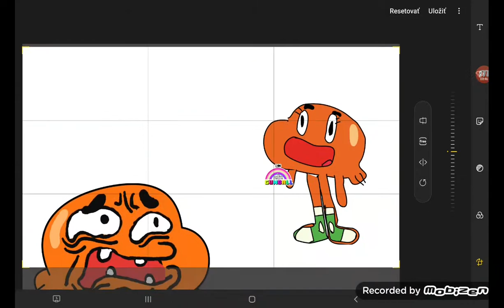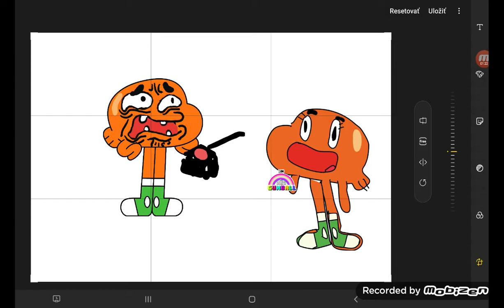Darwin and numberblocks Friends Ep.238 1E238